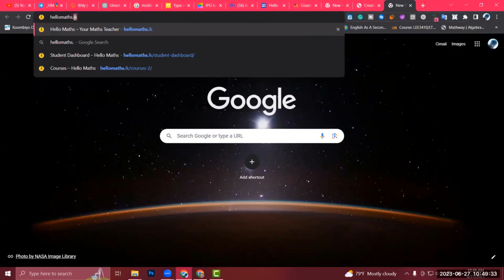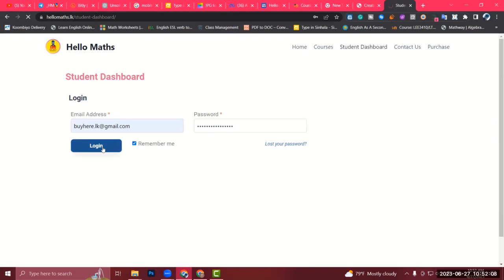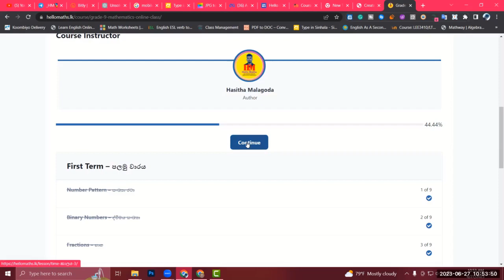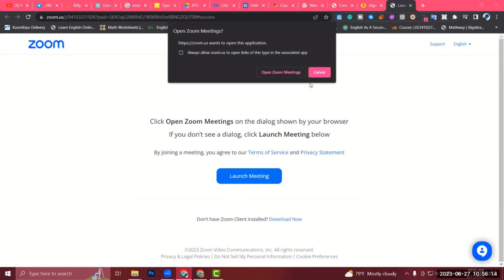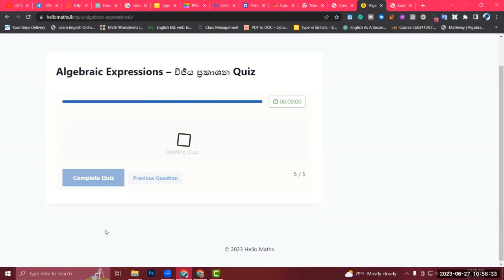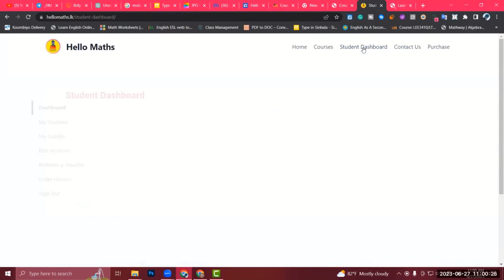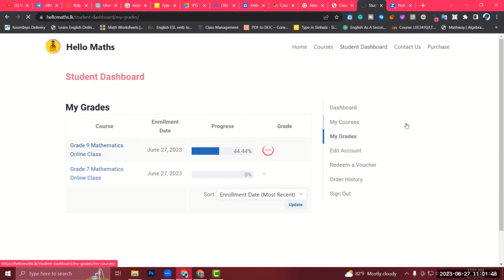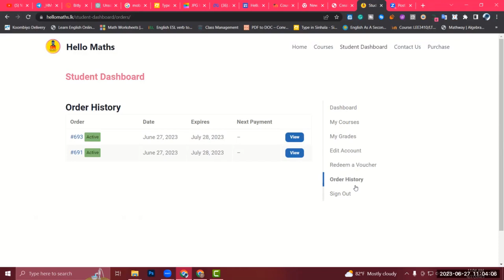How To Start With hellomaths.lk | Hello Maths Official Website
13. Grade 6 3rd term test mathematics paper 3 (part 1) - sinhala discussion - Hello Maths _ Thaksalawa

14. Grade 6 3rd term test mathematics paper 3 (part 1) - sinhala discussion - Hello Maths _ Thaksalawa

Thaksalawa

How To Solve Ratio | Area | Percentages | Grade 8 Second Term Revision | Hello Mahs | Thaksalawa.

term test paper grade 6
term test paper grade 7
term test paper grade 8
term test paper grade 9